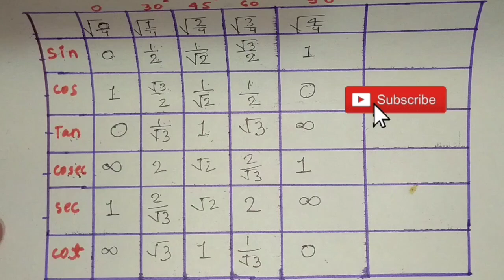त्रिकोणमिति सारणी | trigonometry table trick in hindi | class 10 trigonometry table trick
त्रिकोणमिति सारणी | trikonmiti sarni | trigonometry table trick in hindi | class 10 trigonometry table

trigonometry class 10 table trick in Hindi trikonamiti table trick
class 10 trigonometry table trick
trigonometry ki table banane ki sabse aasan vidhi
trigonometry table kaise banaen trigonometry table 0 to 90
trikonamiti sarni kaise nikale
trikonamiti ki table kaise banaen trikonmiti table kaise nikale
trikonamiti man kaise banate hain
2 minut mein trikonamiti sarni yad karne ka
aasan tarika
trigonometry table trick
class 10 trigonometry table
class 10 trigonometry table trick class 10th trikonamiti Sutra
class 10 trigonometry value trikonamiti man sarni
trigonometry ka all formula
trick to learn trigonometry table
trigonometry function value
trigonometry table trick sin cos tan cot sec
cosec
value of trigonometry degree